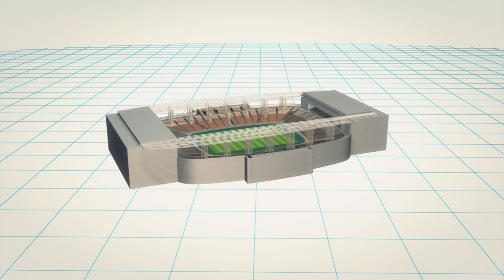World Cup arena construction accident kills in two in Brazil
Originally published on November 28, 2013

Two workers were killed during a construction accident at the stadium that will host the opening match of the 2013 World Cup in Sao Paulo, brazil on Wednesday afternoon (November 27), according to local fire officials. A crane was lifting part of the metal roof of the Arena Corinthians when it collapsed, causing it to fall and bring down part of the structure with, according to a statement by the construction company, Odebrecht Infrastructure.

The victims were identified as Fabio Luiz Pereira, 42, and Ronaldo Oliveira dos Santos, 44.

According to the company, the procedure had been successfully carried out many times without accident.

The 70,000-seat Arena Corinthians will be the home of Sport Club Corinthians Paulista.
The construction company identified the victims as Fabio Luiz Pereira, 42, and Ronaldo Oliveira dos Santos, 44.

Investigators are looking into the cause of the collapse.